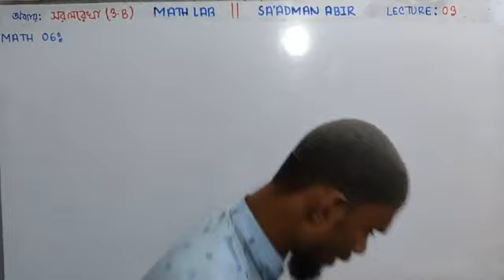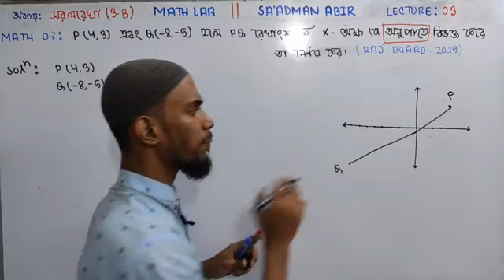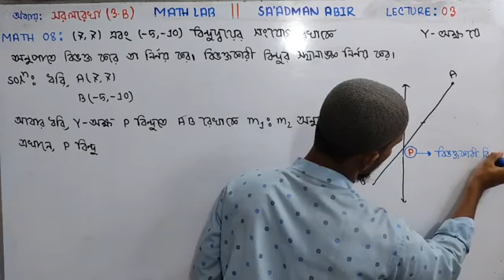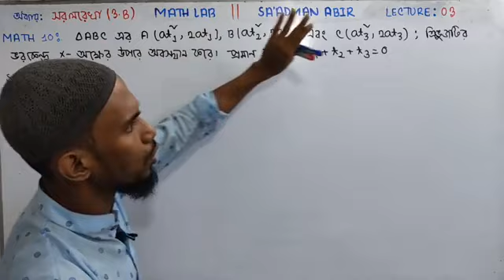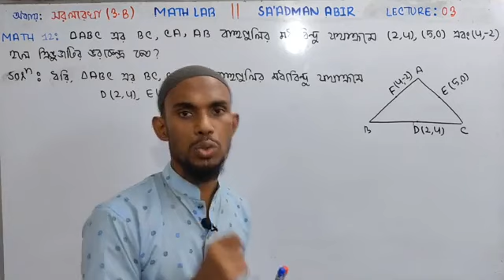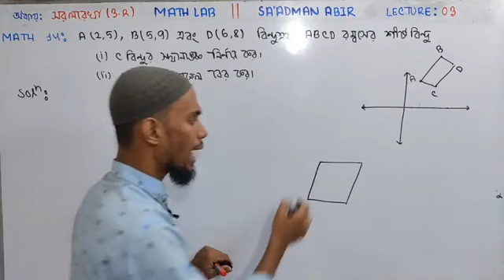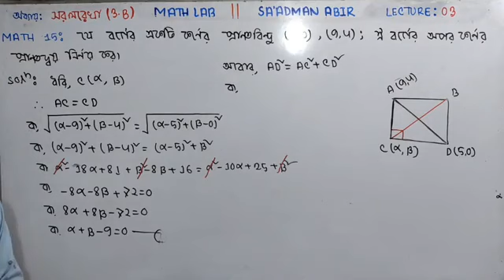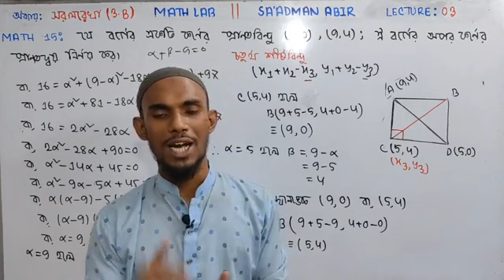সরলরেখা (টেক্সটবুক থেকে টেস্টপেপার) || লেকচার ০৩ || Sa'adman Abir || Math Lab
সরলরেখা অধ্যায় থেকে পরীক্ষায় অন্ততপক্ষে ১টা সৃজনশীল আসবেই। ২টা সৃজনশীল চলে আসলে অবাক হওয়ার কিছু নেই। তাই এই অধ্যায়টি খুবই গুরুত্বপূর্ণ।

একদম বেসিক থেকে শুরু করেছি, ব্যাখ্যা দিয়েছি প্রতিটি টপিকের খুঁটিনাটি।

এই প্লেলিস্ট ফলো একাডেমিক শতভাগ কাভার হবে ইন-শা-আল্লাহ।

ক্লাস নেয়া হয়েছে এমনভাবে যেন সকল ধরনের ছাত্রছাত্রীর উপকারে আসে। প্রয়োজনে আপনি Playback Speed বাড়িয়ে দেখবেন।

এই ক্লাসগুলো আপনার উপকারে আসলে আপনার তিনজন বন্ধু, সহপাঠীর সাথে শেয়ার করবেন প্লিজ।